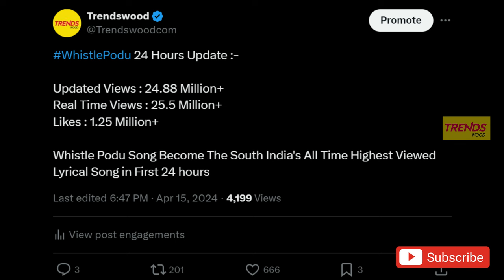Film Talk | GOAT - Whistle Podu RECORD...! Rathnam Trailer Yepdi Iruku ? Election | Turbo Updates